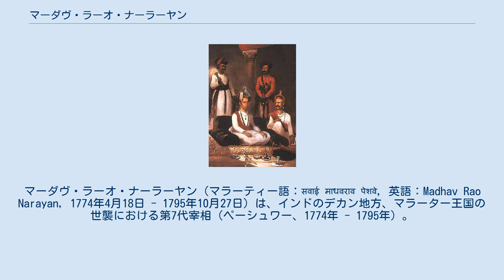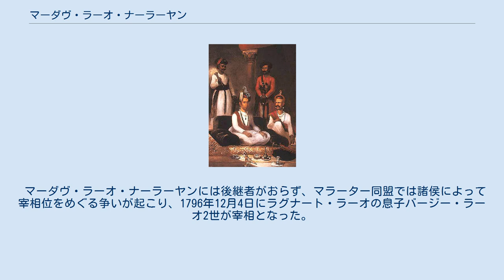マーダヴ・ラーオ・ナーラーヤン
マーダヴ・ラーオ・ナーラーヤン（マラーティー語：सवाई माधवराव पेशवे, 英語：Madhav Rao Narayan, 1774年4月18日 - 1795年10月27日）は、インドのデカン地方、マラーター王国の世襲における第7代宰相（ペーシュワー、1774年 - 1795年）。
マラーター同盟の盟主でもある。
マーダヴ・ラーオ2世（Madhav Rao II）、サワーイー ・マーダヴ・ラーオ（Sawai Madhav Rao）とも呼ばれる。
 マーダヴ・ラーオ・ナーラーヤンとナーナー・ファドナヴィース 1774年4月18日、マーダヴ・ラーオ・ナーラーヤンは、1773年8月の父ナーラーヤン・ラーオの死後に生まれた。
父は叔父の宰相ラグナート・ラーオに暗殺されていた。
 これにより、同年5月28日にマーダヴ・ラーオは財務大臣ナーナー・ファドナヴィースによりマラーター王国の宰相に任命され、ラグナート・ラーオは廃位された。
 だが、ラグナート・ラーオはイギリスに援助を求め、1775年3月6日にスーラト条約を結び、第一次マラーター戦争を引き起こした。
この戦争は7年にわたり続き、1782年5月17日のサールバイ条約による講和で終結した。
 マラーター王国の全権を握っていたのは、宰相マーダヴ・ラーオではなく、強力な財務大臣ナーナー・ファドナヴィースだった。
一応、同盟のマラーター諸侯は独自に行動しながらもプネーの宰相府の彼を中心に緩やかな連携を保っていた。
 北インドに勢力を張っていたシンディア家の当主マハーダージー・シンディアは自国の近代化を進め、1784年12月にはムガル帝国の摂政と軍総司令官となっていた。
 そして、1790年9月9日にムガル帝国の皇帝シャー・アーラム2世に自分を北インドにおける王国宰相の代理であることに認めさせ、宰相マーダヴ・ラーオ・ナーラーヤンを皇帝代理人に任じさせた。
彼とナーナー・ファドナヴィースは同盟の権威を最高潮にまで高めた人物であった。
 だが、ナーナー・ファドナヴィースとマハーダージーとの関係は相当悪かったことが知られている。
マハーダージーは宰相府における権力闘争では、ナーナー・ファドナヴィースに敵対する派閥に肩入れしていた。
 とはいえ、マラーター諸侯はマーダヴ・ラーオ・ナーラーヤンを擁するナーナー・ファドナヴィースを同盟の事実上の盟主と見なし、緩やかな連携を組んでいた。
 1795年10月25日、マーダヴ・ラーオ・ナーラーヤンは突如として、宰相府プネーの宮殿シャニワール・ワーダーから飛び降り自殺を図り、2日後の27日に死亡した。
自殺の理由はよくわかっていないが、ナーナー・ファドナヴィースの専横に耐え切れなくなったのだとされている。
 マーダヴ・ラーオ・ナーラーヤンには後継者がおらず、マラーター同盟では諸侯によって宰相位をめぐる争いが起こり、1796年12月4日にラグナート・ラーオの息子バージー・ラーオ2世が宰相となった。